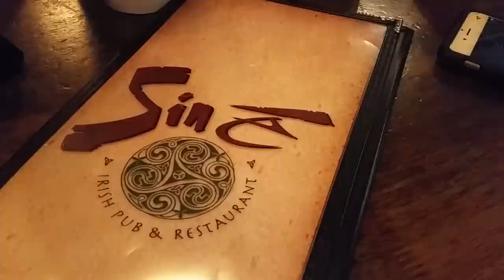Daily Blog: Naps, Office Shenanigans, Hail and Farewell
● Write in (Must be 18 yrs +)
Clayton Filipowicz
2789 Macarthur Rd